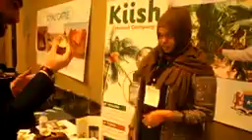Shirka ganacsiga turkiya ka furmey salmaan jamal saciid